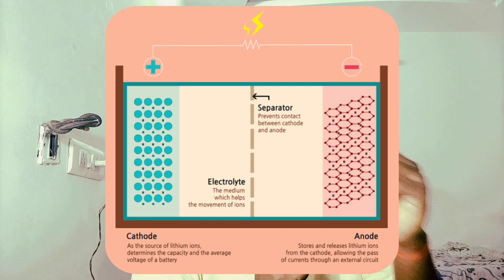Should we use mobiles while charging? Explained in Telugu